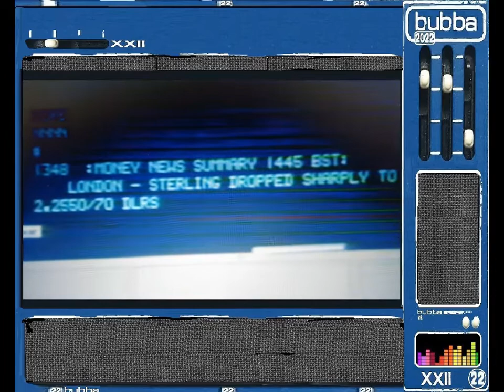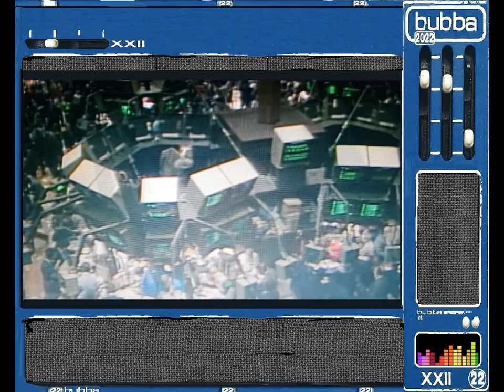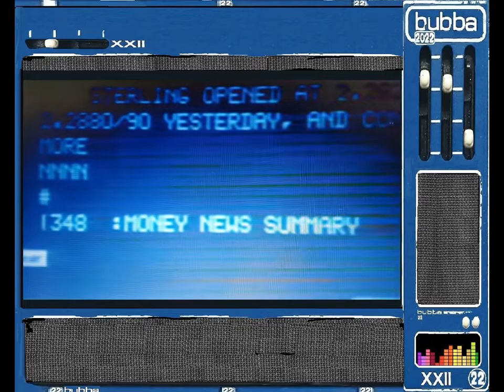Anderson .Paak - Come Home (Instrumental)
American rapper, singer, songwriter, record producer, and drummer